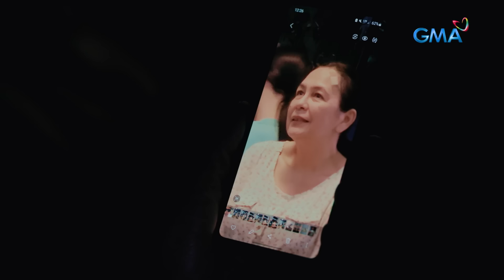Black Rider: Ang paghahanap kina Alma at Elias! (Full Episode 127 - Part 1/3)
Aired (May 2, 2024): Tila hindi pa natatapos ang mga problema nina Alma (Rio Locsin) at Elias (Ruru Madrid) at wala silang kamalay-malay na patuloy pa rin silang hinahanap ni Senator William (Roi Vinzon).

Watch the latest episodes of 'Black Rider’ weekdays at 8:05 PM on GMA Primetime Telebabad, starring Ruru Madrid, Kylie Padilla, Yassi Pressman, Matteo Guidicelli, Katrina Halili, Jon Lucas, and Angeli Khang.